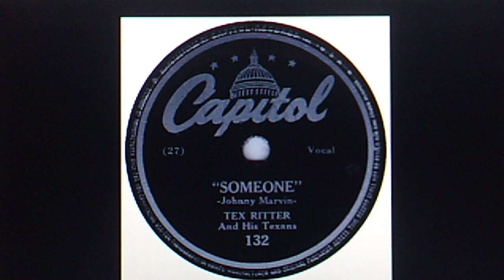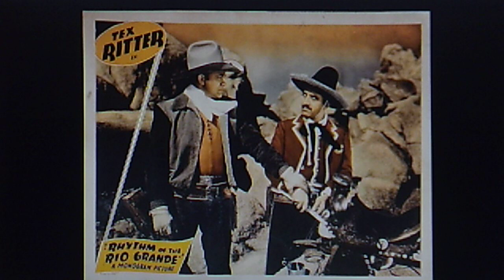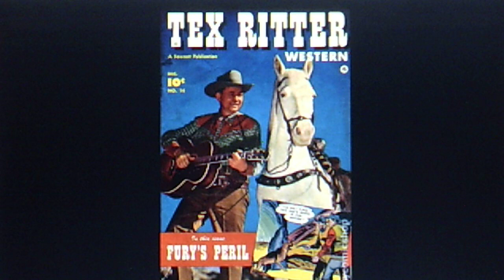Tex Ritter and his Texans: "Someone" (1943)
Released March 1943 on shellac CAPITOL 78 #132 (27)